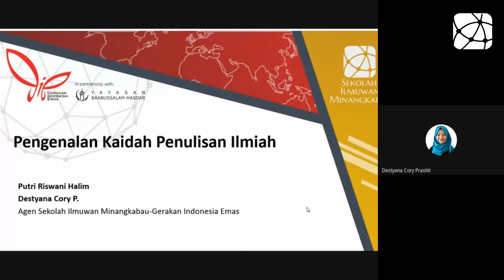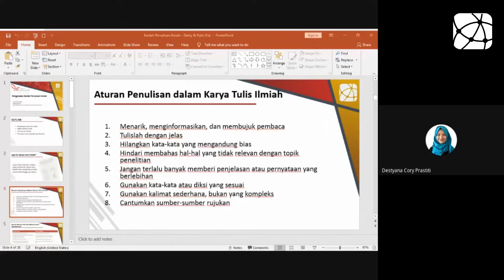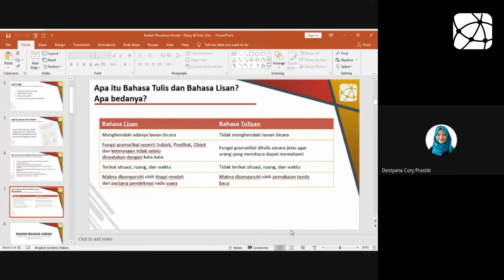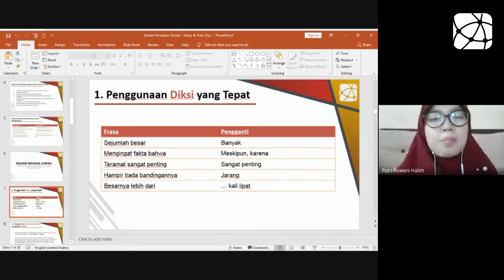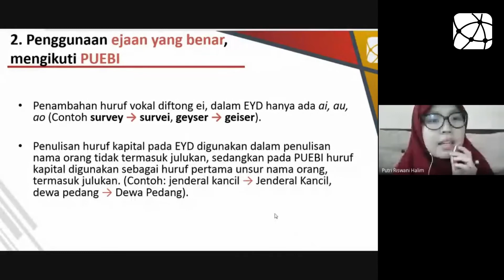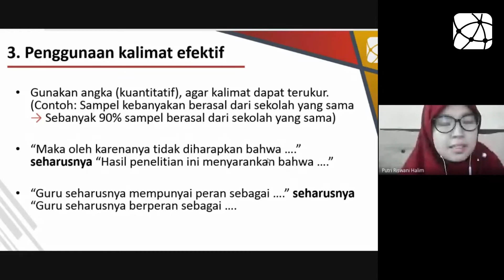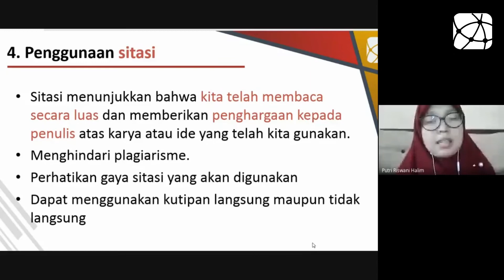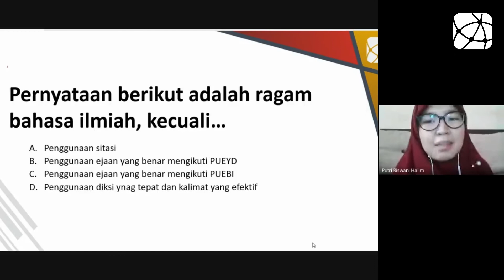JANGAN SALAH KATA! | Karya Tulis dan Ragam Bahasa Ilmiah | General Lecture SIM 2 Siswa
Pengenalan Kaidah Penulisan Ilmiah :
Karya Tulis dan Ragam Bahasa Ilmiah

Materi General Lecture #2 disampaikan oleh:
1. Destyana Cory P. (@destyprastiti)
Agen Penelitian GIE Bidang IPSK
- International Paper Publication at International Journal of Knowledge Society Research (IJKSR)
- Paper Presenter in the 3rd Conference on Social Sciences, Bali
- Juara 3 Lomba Karya Tulis Ilmiah, UNDIKSHA
2. Putri Riswani Halim (@putririswani)
- Peneliti Junior di Center for Sustainable Development Goal Studies
- Lulusan Terbaik Fakultas Ekonomi Universitas Padjadjaran 2018
- 1st Runner Up International Student Conference on Asia Africa Studies

Baraja ka nan manang, mancontoh ka nan sudah
Semangat Berjarak dan Belajar Bersama!

Cr Sekolah Ilmuwan Minangkabau 2020
by Gerakan Indonesia Emas